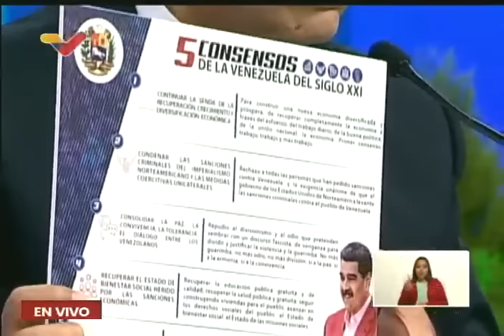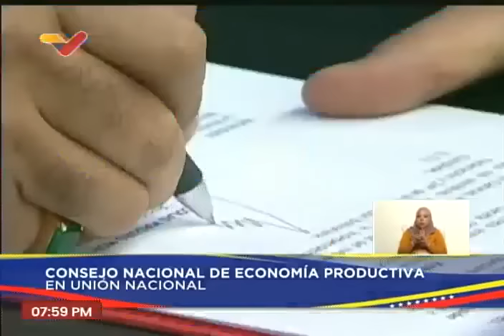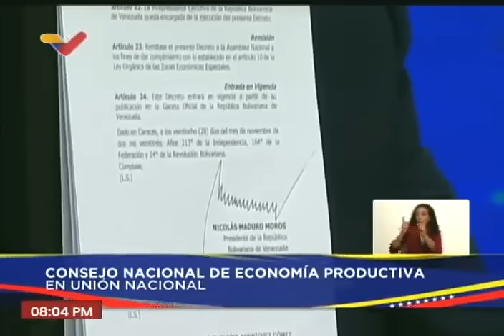Maduro con el Consejo Nacional de Economía Productiva, 28 noviembre 2023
Reunión del Presidente de Venezuela, Nicolás Maduro, con empresarios en el  Consejo Nacional de Economía Productiva, este 28 de noviembre de 2023.

USDT o Bitcoin (BEP20): 0xef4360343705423a24119205eeb1de2a10fd23f4

USDT (TRC20): TQJB86JZjF5Kt1C7f322aax4iyD6x65UcV

Petros: PFfDUW3cj1WD7cUPYg9MK2EtgG5nUgVzuc